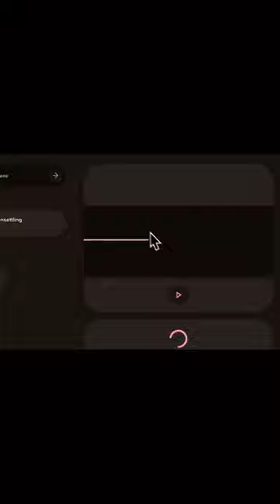AI Music is INSANE! Demo of Google’s Mind-Blowing Text-to-Music